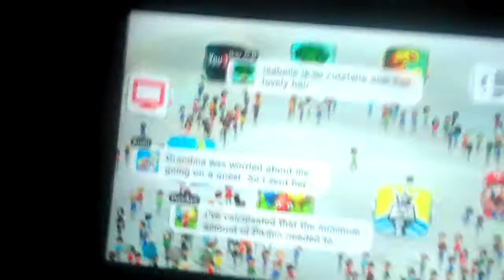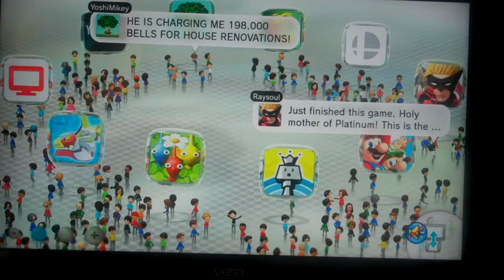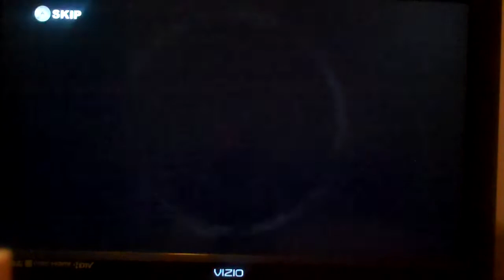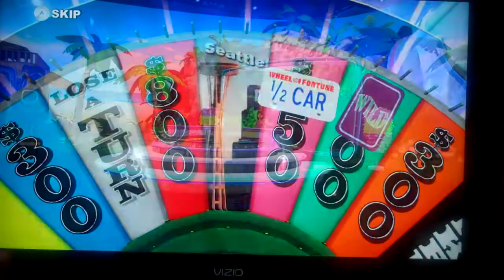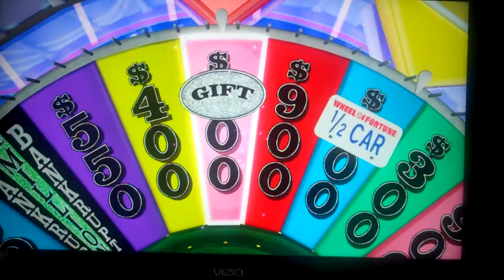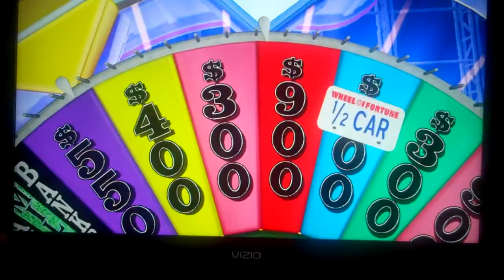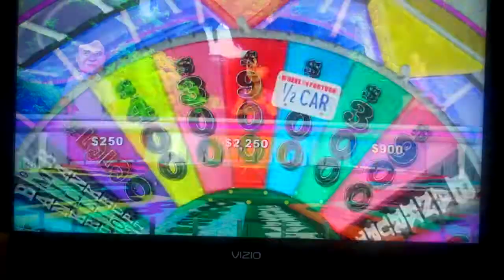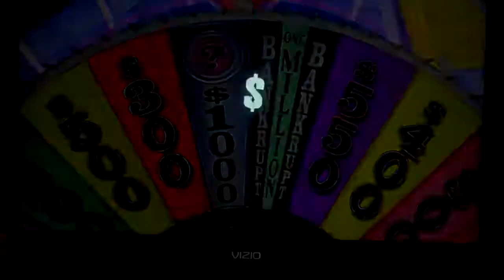Saturday Night Reception Night 134 Part 1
It is time for night 134 of Saturday Night Reception and we are doing our next game run of Wheel Of Fortune for the Wii U and we are off to a good start and we are in the lead after the Jackpot round. Will we be able to get the million dollar wedge and take it to the bonus round? Watch to find out and we will see you in the next part.